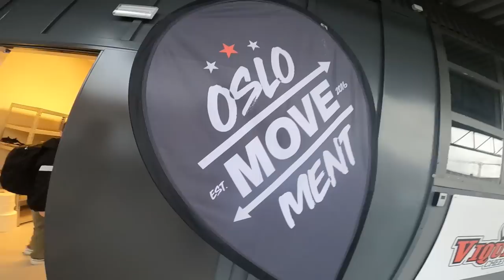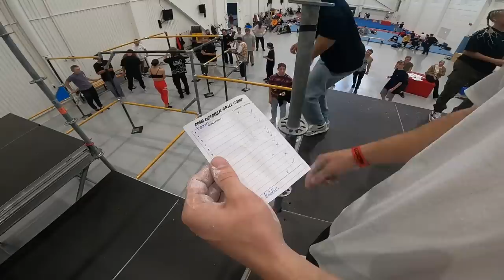How Parkour Pros Battle Performance Anxiety